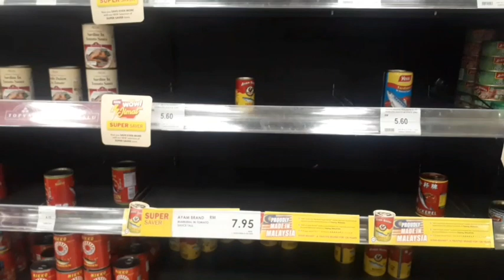BUYING GROCERIES AT AEON (Penang Malaysia)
Buying groceries in AEON